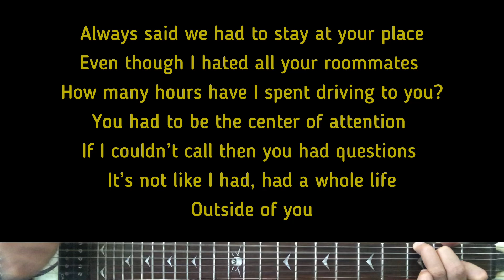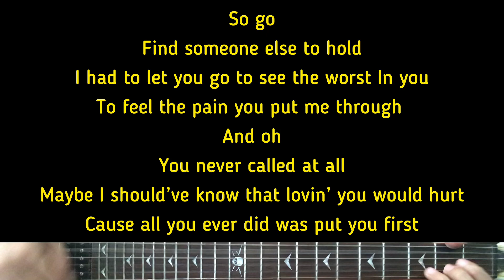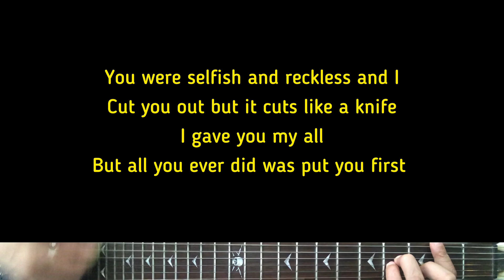Alexander Stewart - Put You First | Karaoke Guitar Instrumental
Artist - Alexander Stewart
Alexander Stewart (Tittle) Put You First